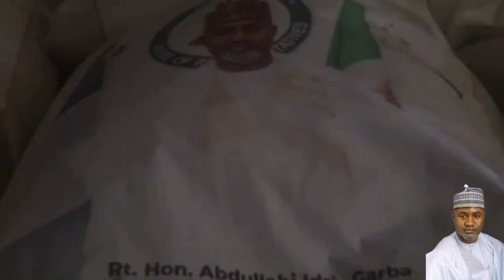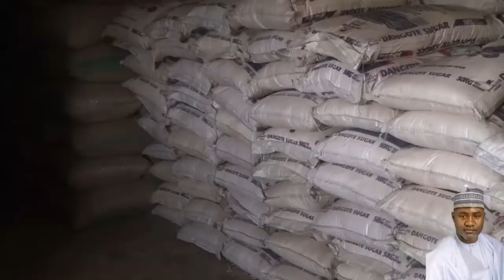Distribution of Ramadan Welfare Packages by Rt. Hon. Abdullahi I. Garba (Jagaban Kontagora)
Distribution of Ramadan Welfare Packages by Rt. Hon. Abdullahi I. Garba (Jagaban Kontagora) to the less privileged, and old in Kontagora/Wushishi/Mariga/Mashegu Federal Constituency.